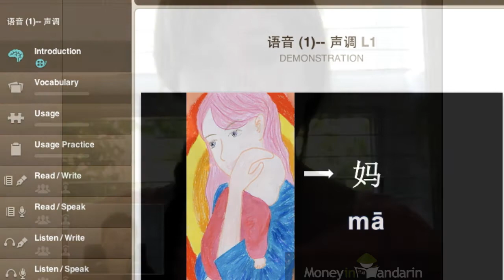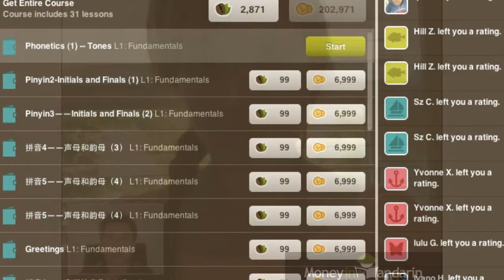How to Use Technology & Communities to Learn Languages with (the new) Livemocha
Discover how the NEW Livemocha platform can help you maximize the use of technology and their healthy language learning community to move forward in your language goals